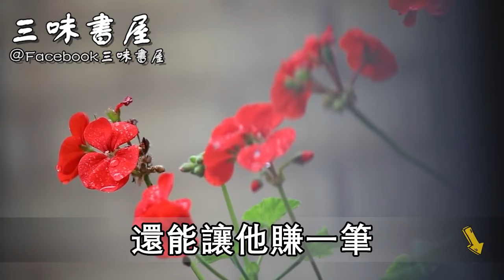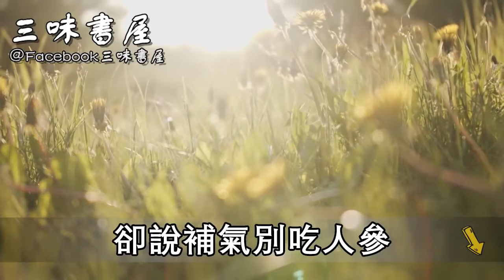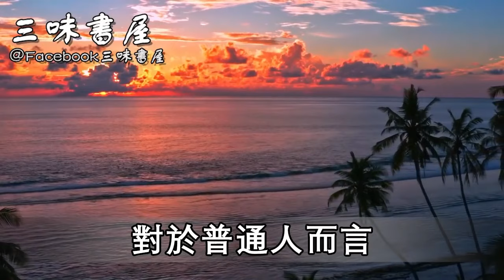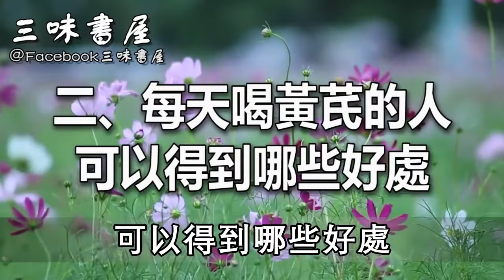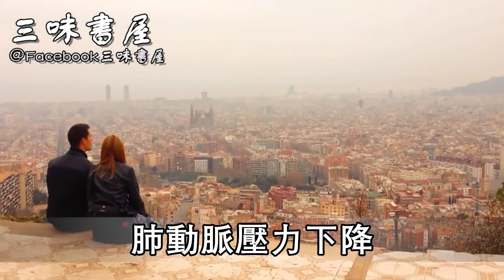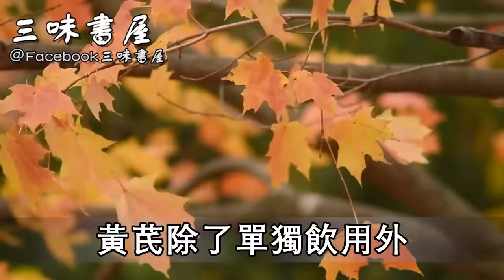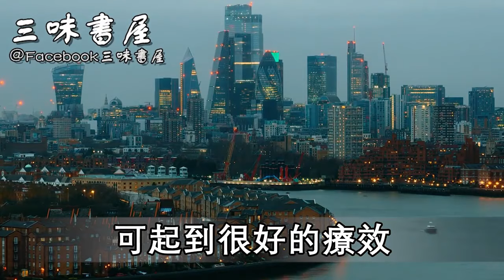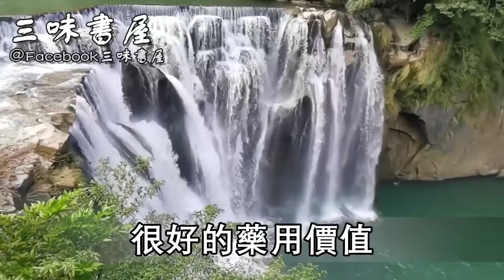堅持用黃芪泡水喝，每天一盃，一週後身體髮生了神奇的變化，很多老年人都後悔沒有早點知道！ | 三味書屋